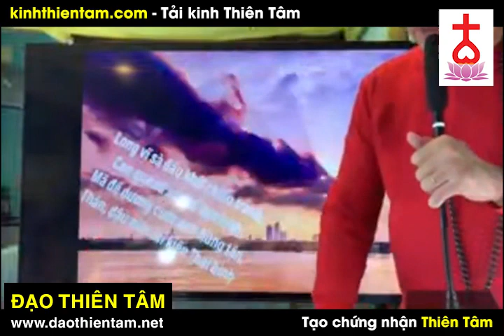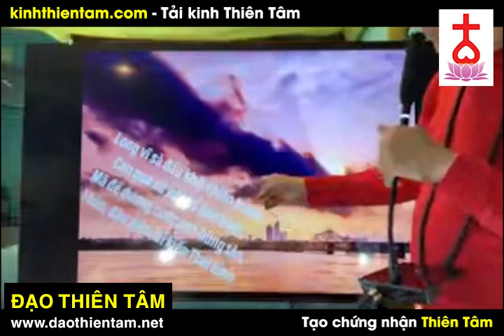Rồng Phụng trên mây ai có phước thấy được - Bề trên đã làm hết sức mình rồi - Kiệt là con Thượng Đế